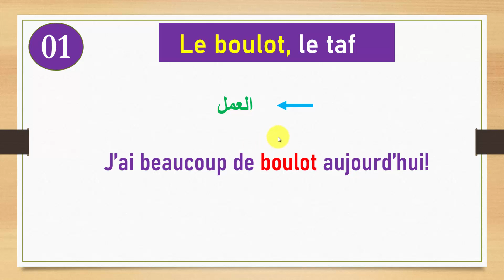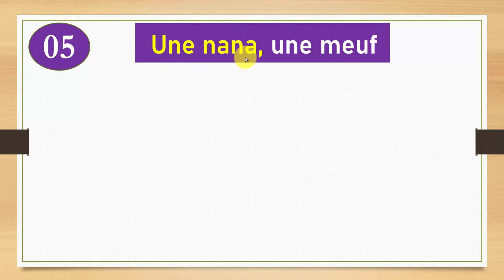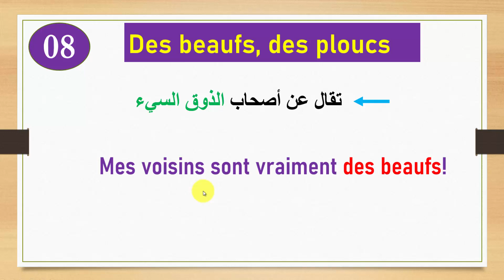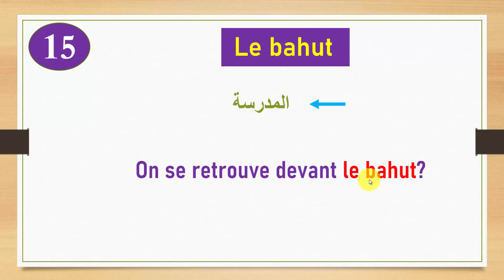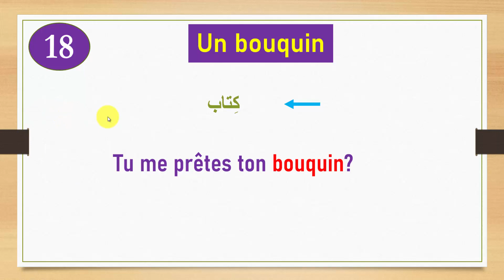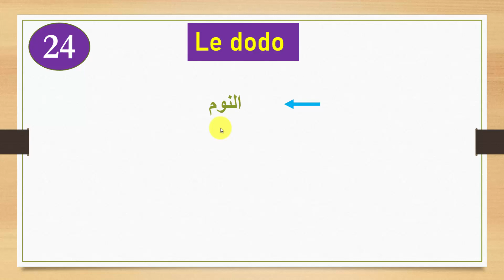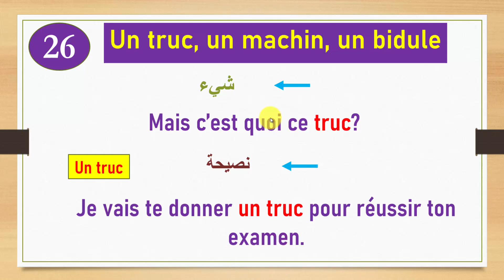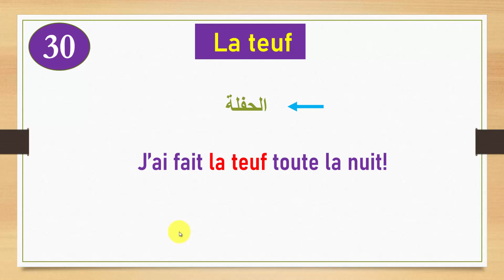تعلم الفرنسية ✔✔30 كلمة عامية شائعة الإستعمال بين الفرنسيين في الحياة اليومية